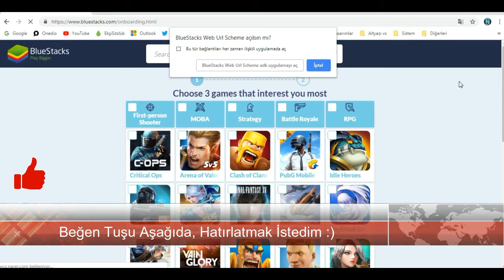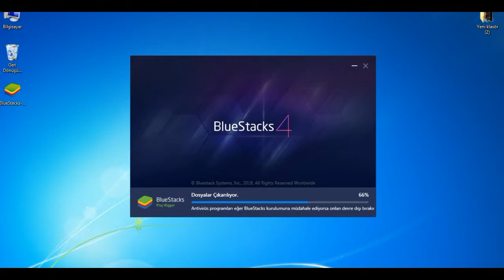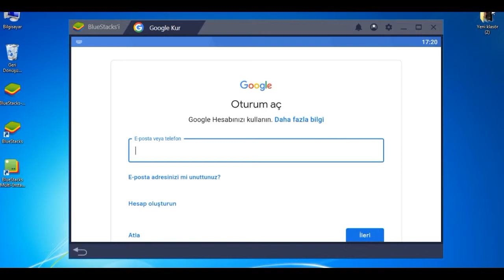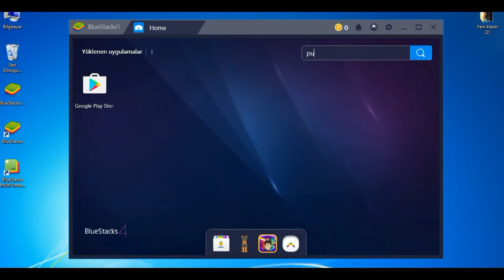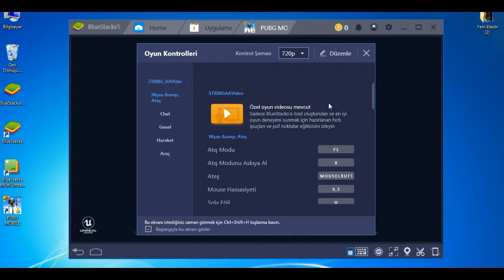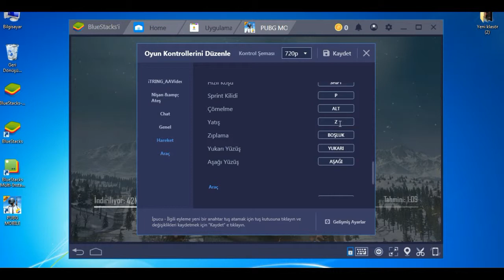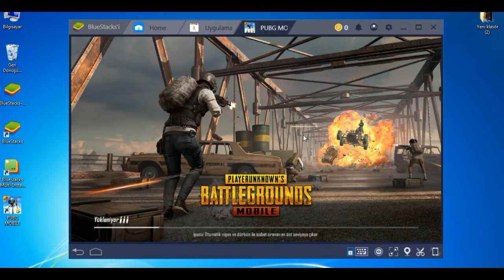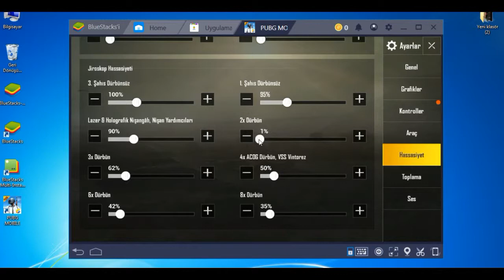PUBG Mobile Bilgisayara Nasıl İndirilir? 2019 - PC'de PUBG Nasıl Oynanır?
Mükemmel müzikleri ve sanatsal çizimleri eşliğinde Gris'in sır dolu dünyasını birlikte keşfediyoruz.